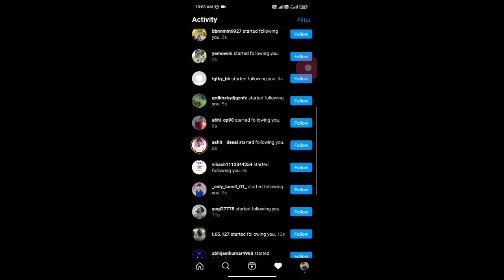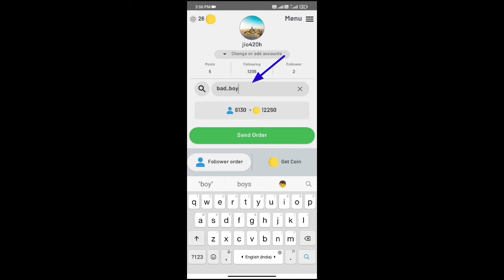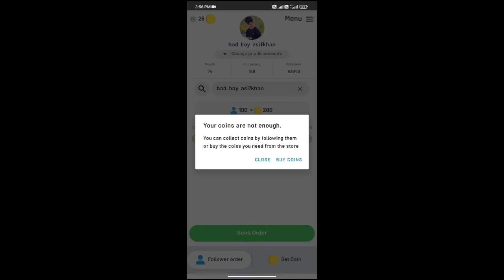1 दिन में 10K Followers /ek din me 10k followers(नहीं मिले तो मैं खुद दून्गा)instagram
1 दिन में 10K Followers /ek din me 10k followers(नहीं मिले तो मैं खुद दून्गा)instagram

how to get 10k real followers on Instagram
Instagram par 10 ke follower
 a click Mein Kaise laen